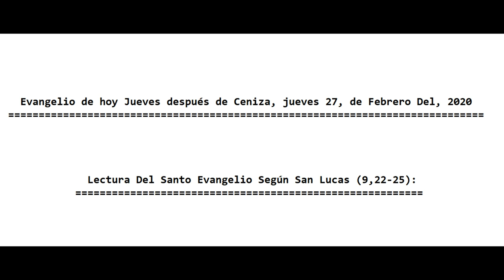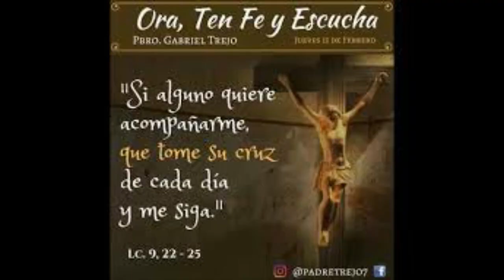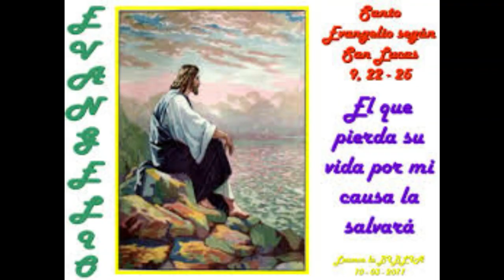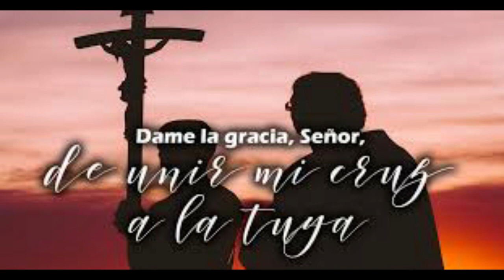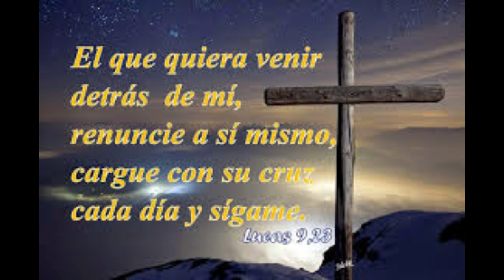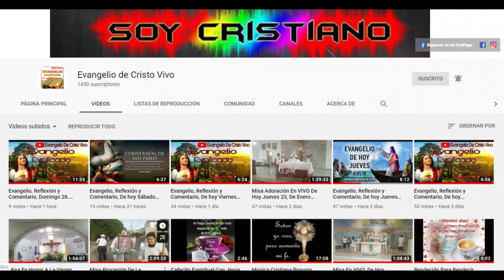Evangelio, Reflexión y Comentario, hoy Jueves 27, De Febrero 2020. Con El P. Alberto Dominguez, C.P.